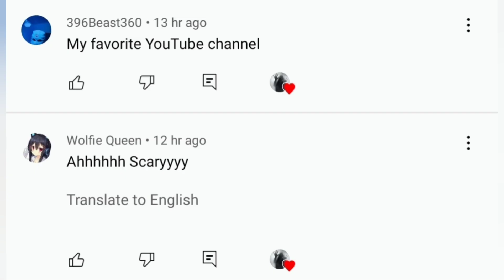Scary Videos I Found On Tiktok 😱 WATCH THIS IN THE DARK‼️‼️(PART 14)